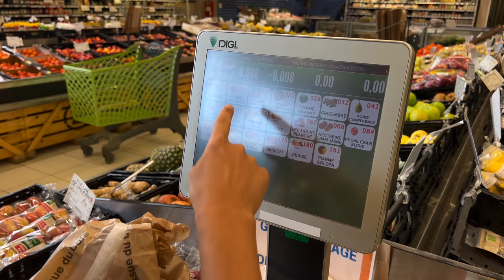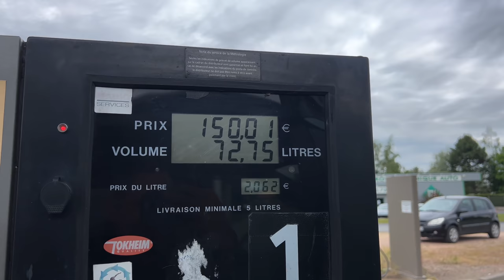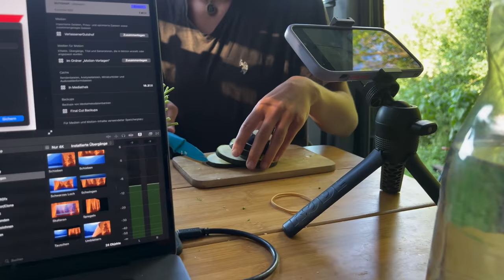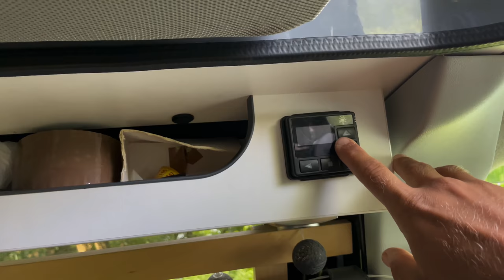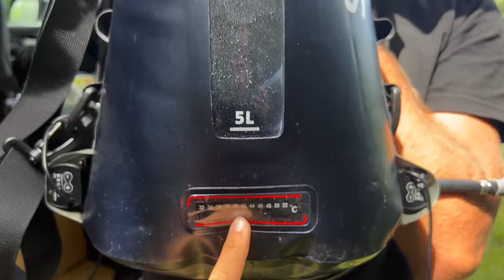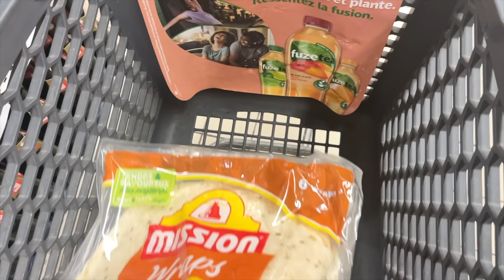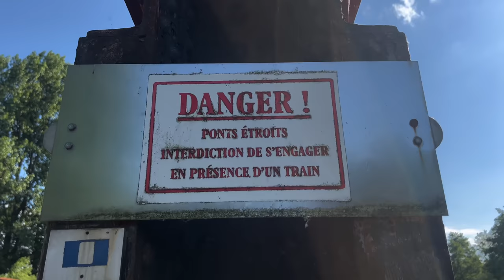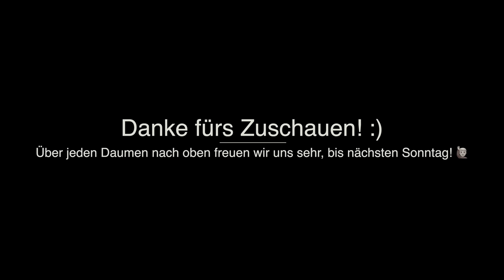Wir müssen die POLIZEI RUFEN!! 😳 (gefährliche Situation beim Vanlife im Camper Van) - VW T6.1 Bulli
In der 26. Woche unserer Europa Tour im ausgebauten Campervan kommen wir in eine gefährliche Situation, weswegen wir die Polizei rufen müssen.. 😬

Es ist übrigens unsere vorletzte vanlife Woche in unserem offroad Bulli, aber hier werden weiter Videos kommen und die nächste Reise steht schon in den Startlöchern :)

*Akku Kompressor

*mobiler W-Lan Router

*unser Schlafsack

*unsere Drohne

*zur Selbstverteidigung

*Gas Melder

*ökologisches Geschirrspülmittel

*ökologisches Shampoo

*ökologische Seife

*kleine magnetische Lampe

*Taschen für Kleidung

*Gepäck Netz für die Decke

*Camping Tisch

*Sand Boards

*Mein Handy (Kamera)

*Power Bank